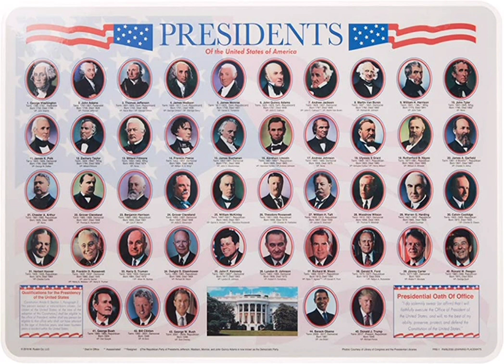Presidents in history